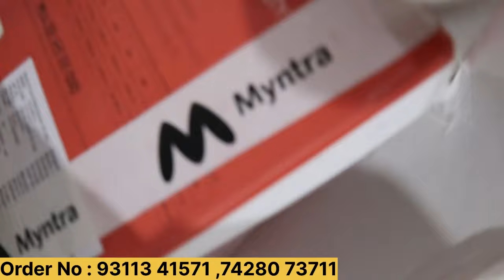100% Orignal Ladies Clothes Wholesale Flat 96% Discount 1-1 पीस fresh की gurrenty🔥Cod Available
100% Orignal Ladies Clothes Wholesale Flat 96% Discount 1-1 पीस fresh की gurrenty🔥Cod Available

kapoor vlogs?igshid=YmMyMTA2M2Y=

                             FOR ORDER

Plot number 12 Ugrsain market near Subash nagar metro station

Youtube channel(Priority)-

Orders ke liye hume CALL kare ya WHATS APP kare .

Exportbrandsin95%off,
Surplus clothes,
Export surplus wholesale market in Delhi:
Wholesale,
Men,
Quality,
Top,
Brand,
Shirts,
Tshirts,
Export surplus,
Garments,
Surplus,
Export,
Branded